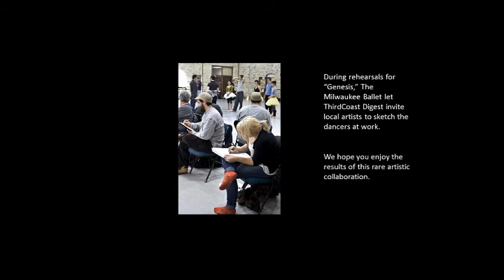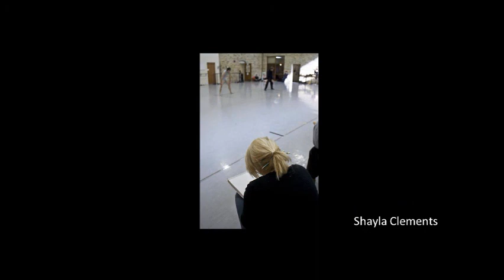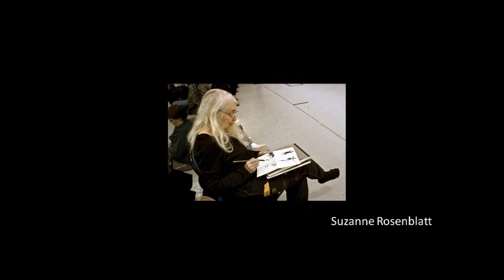Milwaukee artists sketch Ballet's "Genesis" rehearsals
Art and dance came together when the Milwaukee Ballet let Third Coast Digest invite local artists to sketch during rehearsals for the Ballet's international choreography competition, "Genesis."